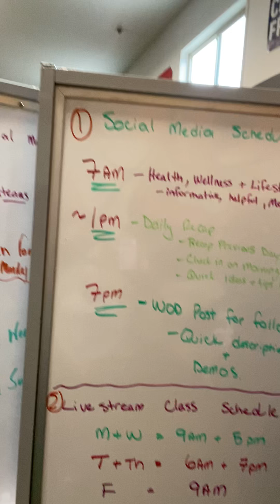HYBRID vs COVID-19 Part 2